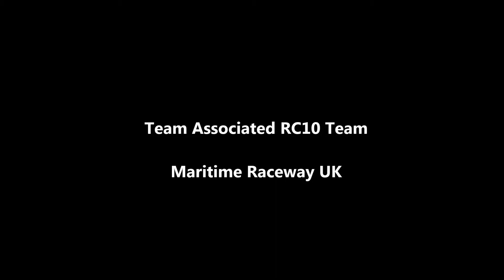Team Associated RC10 Team @ Maritime Raceway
Stuart Rand driving Mark Headlings RC10 Team Vintage Race car